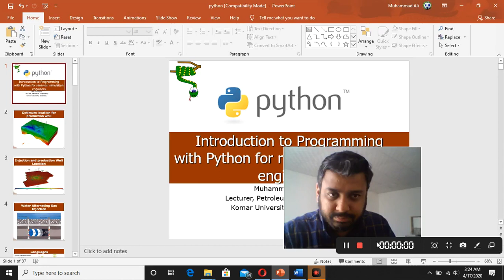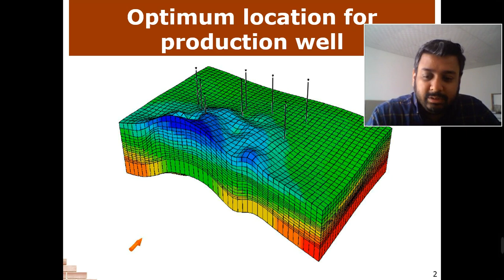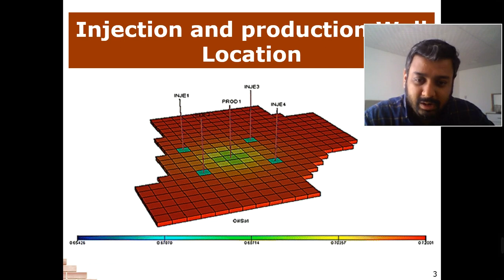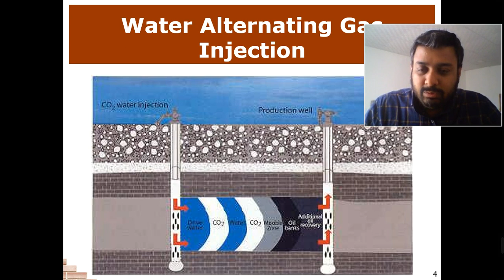Python for Reservoir Simulation Engineers | Part One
us EOR
reservoir Management
marathon oil company
oil and gas investment
purdue brightspace
oil and gas law masters.
oil and gas management courses online
masters in oil and gas management
schlumberger geothermal
msc in oil and gas technology
studying petroleum engineering
petroleum engineering
society of petroleum engineers members
spe atce
spe engineers
mba in oil and gas management